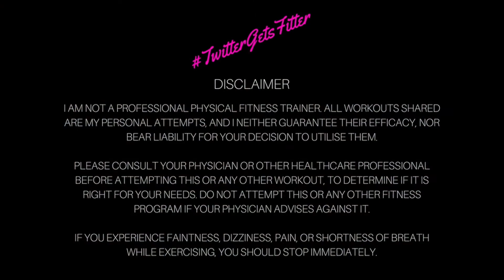Full Body Home Workout | TwitterGetsFitter | Workout With Me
This is a beginner level home workout to work your whole body. Get your heart pumping and that fat burning! Puddle of sweat guaranteed! Aim for at least one full set, and work your way towards 4 full sets.
Don't forget to give this a 'thumbs-up' if you like it.